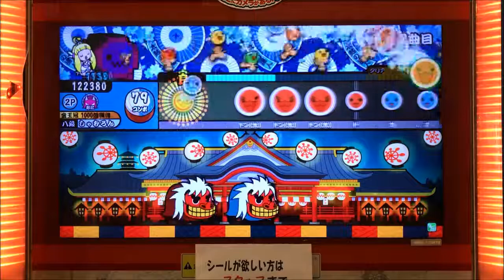【AC Taiko no Tatsujin】Shuriken Sentai Ninninger (ONI)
Player：SHAMRON
Camera model：iPhone7 (RED)
Tripod：DIGI-204(Fotopro)

Anime "Shuriken Sentai Ninninger" Opening theme.